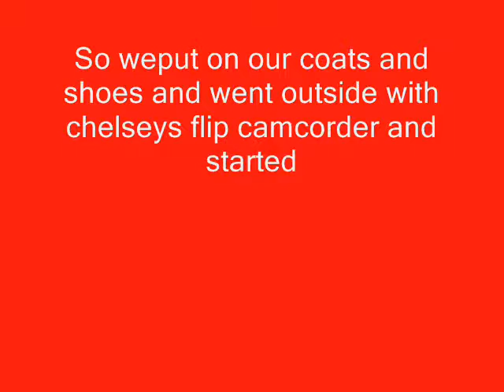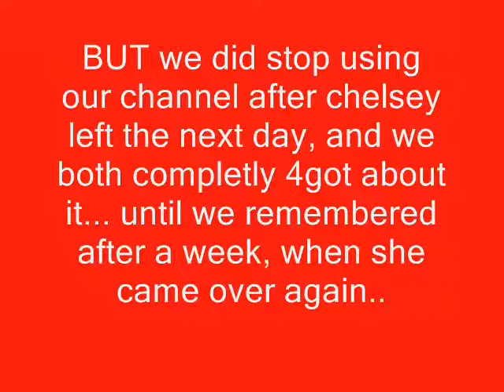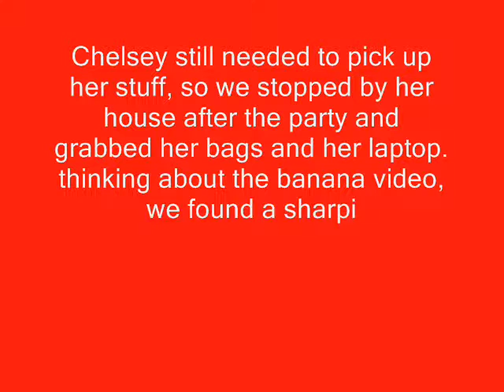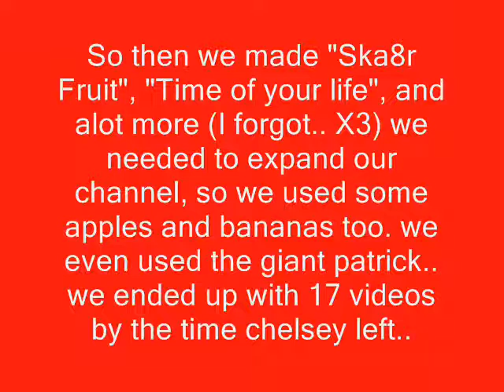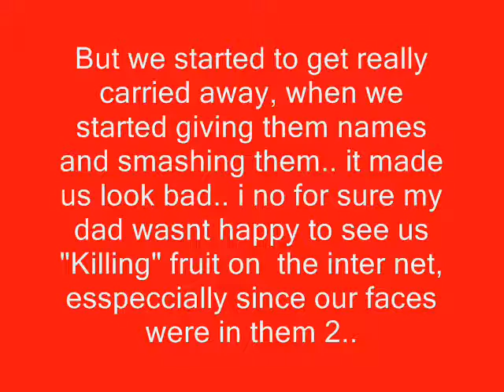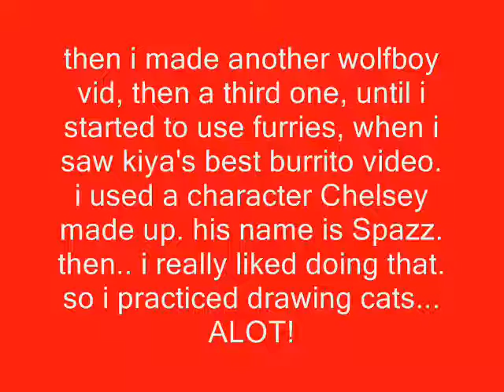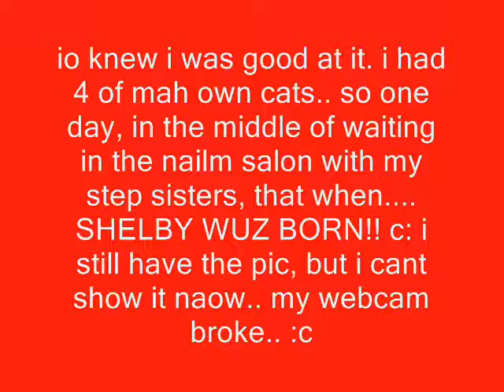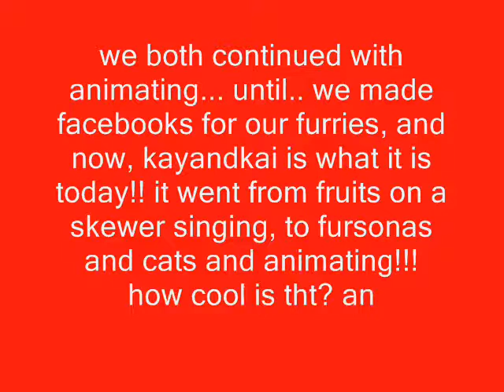How our channel Started!! 1 Year on Youtube!! (a true Story.. ;u;)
STORIEH TIME!!! x3 lol i sound like a little kid..
Made by Shelby and Chelsey, Typed up by Shelby, Idea by Shelby